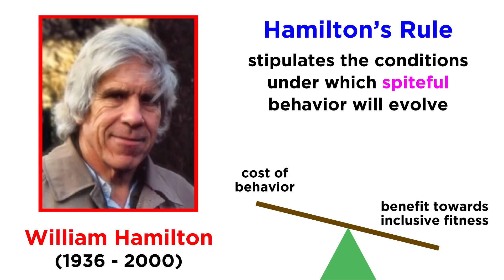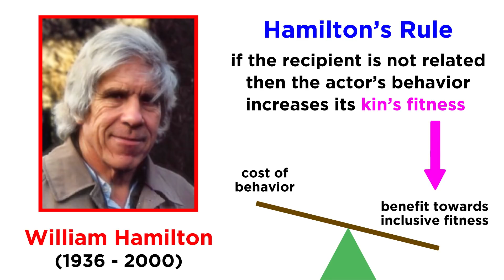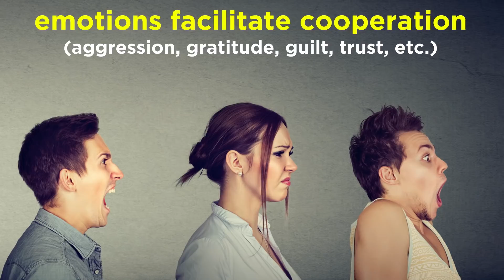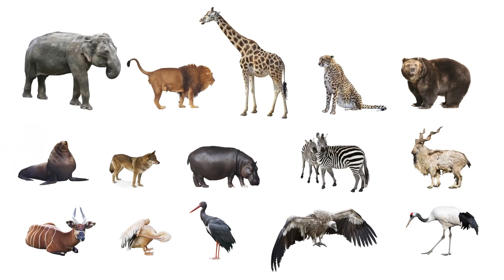Mechanisms of Natural Selection Part 2: Conflict, Spite, and Reciprocity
We learned about how altruism can evolve in certain species, which involves cooperative behavior among closely-related organisms to enhance the inclusive fitness of the group. But this is also achieved through spiteful behavior towards less closely-related organisms. Let's check out the other side of the coin and examine conflict-based animal behavior.